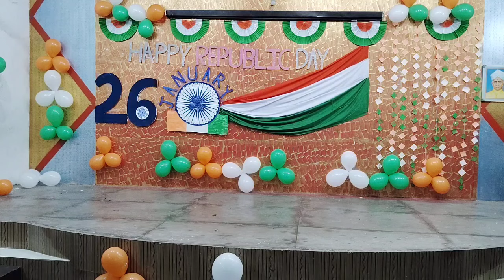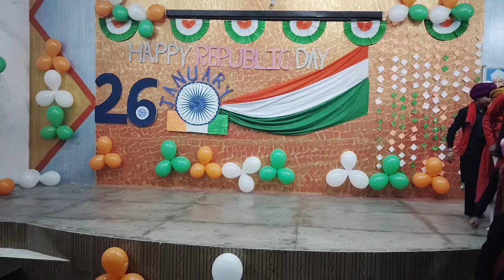26 January 2024, Republic day celebration at CMSSS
Republic day celebration at CMSSS
all day celebration
music
Masti
Dhoom
republic day celebration, republic day celebration in school, republic day celebration live 2024, republic day celebration in delhi 2024, republic day celebration today, republic day celebration song, republic day celebrations 2024